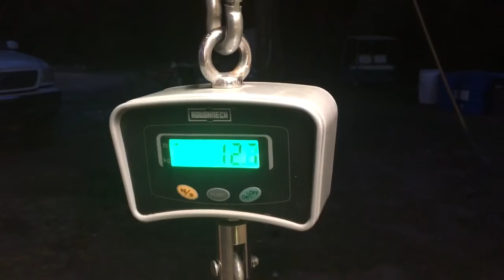Tournament fishing at Blasingame lake